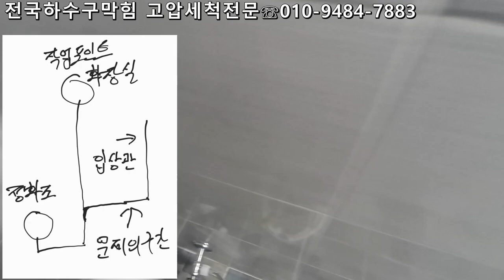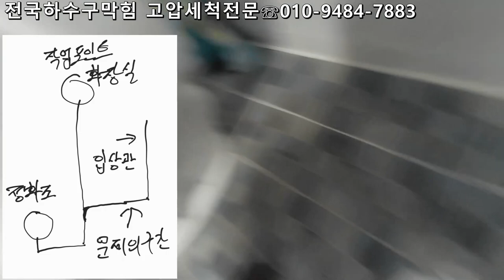변기막힘의원인을 확실하게 해결하라~~배관막힘 암덩어리제거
준공 4년된빌라 변기배관 오수배관막힘의 원인을 시원하게 해결한
현장입니다